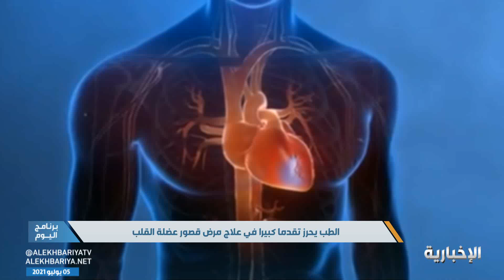د. وليد الحبيب: مرض قصور عضلة القلب خطير و25% تقريبا من المصابين متوقع أن يتوفوا خلال سنة من التشخيص